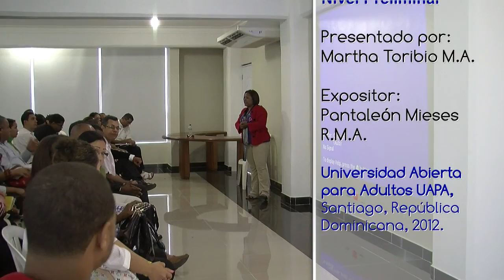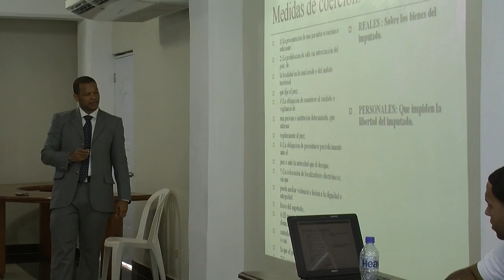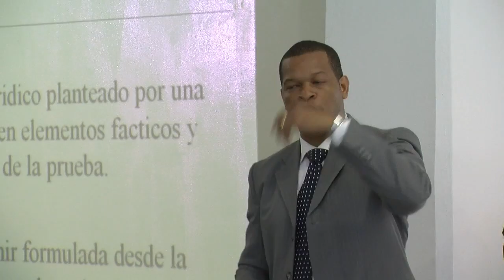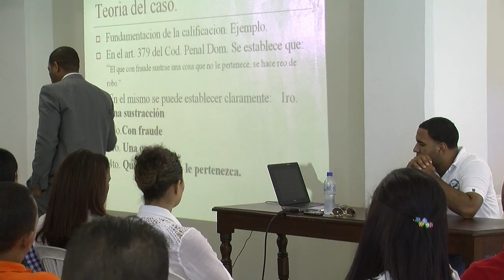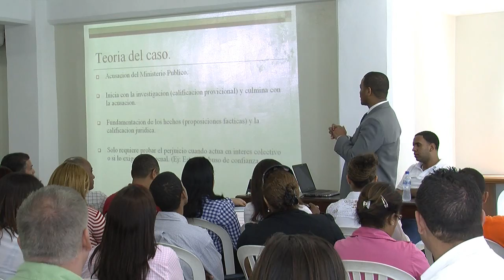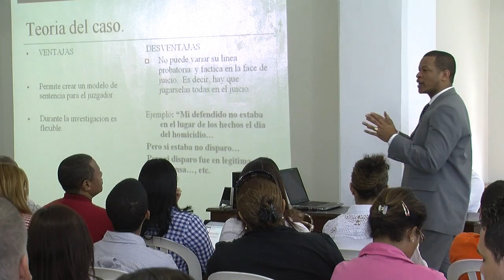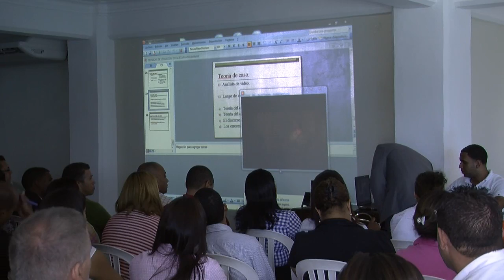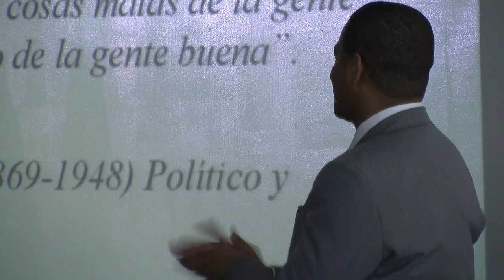Técnicas de Litigación en Nivel Preliminar